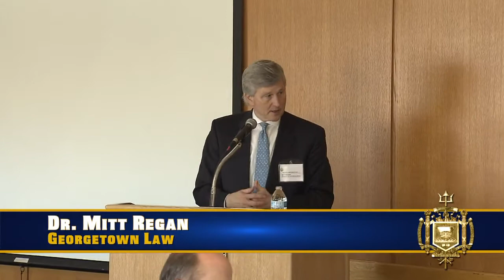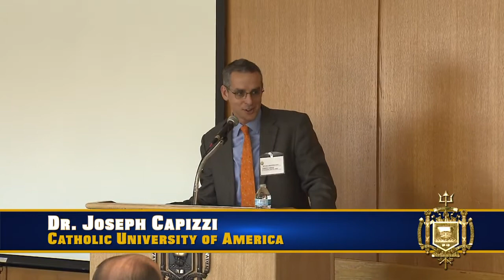2015 McCain Conference: Panel Discussion II: Just War Theory: Classical and contemporary issues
In this wide ranging panel, Dr. Mitt Regan, Georgetown Law, discusses the evolution of the question of whether punishment can be a just cause for war; Dr. Joseph Capizi, Catholic University of America, considers jurisdictional and sovereignty questions on just use of force; Dr. Marcus Hedahl, U.S. Naval Academy, examines the pedagogical use of the individualist or domestic analogy for the ethics of war; Dr. Ashleen Bagnulo, Furman University, discusses the centrality of the jus ad bellum criterion of proper authority and considers modern challenges for that criteria that arise from the existence of supra-national organizations such as the U.N., deeply divided but representative democracies and non-state actors; Dr. Michael Skerker, USNA, considers the question of whether the motives or nature of a state affect the moral status of any combatants from that state, as regards their rights in combat, or obligations.